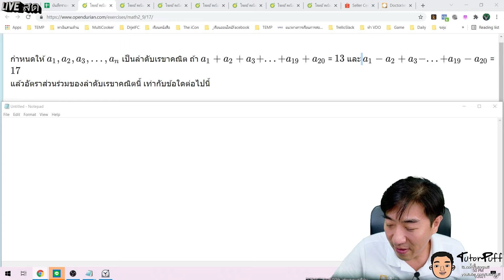คณิต2 9วิชาสามัญ62 ข้อ17